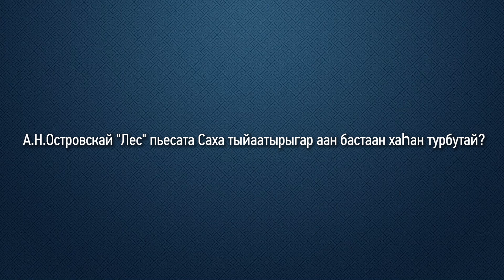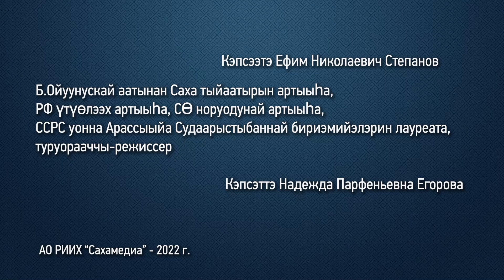А.Н.Островскай "Лес" пьесата Саха тыйаатырыгар аан бастаан хаһан турбутай?